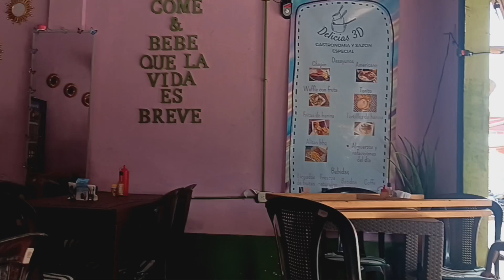jonathans2ndjourney Belize to Guatemala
Jonathan takes boat from Punta Gorda Belize to Livingston Guatemala